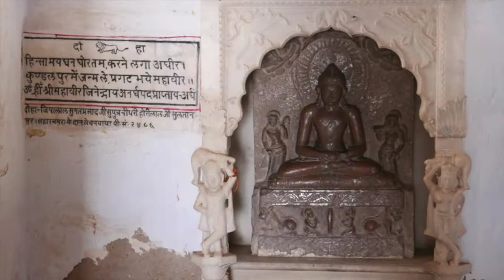Sonagiri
77, 84, 108 jainiste temples probably more because nowadays very busy building new ones and repairing the existing ones. Place is known as Laghu Sammed Shikhar covering the area of 132 acres of two hills. Holy place popular among devotees who observe self discipline and austerity to attain Nirvana (Salvation) since IX century.
77, 84, 108 templos jainistas, probablemente más porque hoy en día siguen construyendo otros nuevos a la vez que reparando los ya existentes. El lugar conocido como Laghu Sammed Shikhar cubre un área de 132 acres sobre dos colinas. Lugar sagrado popular entre los devotos que observan autodisciplina y austeridad para alcanzar el Nirvana (salvación) desde el siglo IX.
77, 84, 108 ジャイナ教の寺院、おそらくもっと。新しい寺院を建設。
2丘と132エーカー以上の。九世紀からの信者の間で人気。